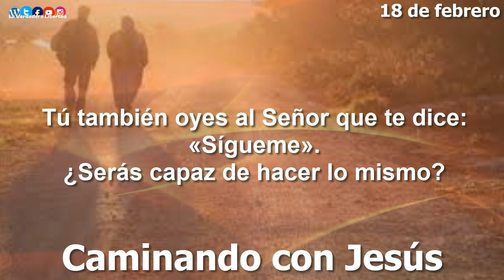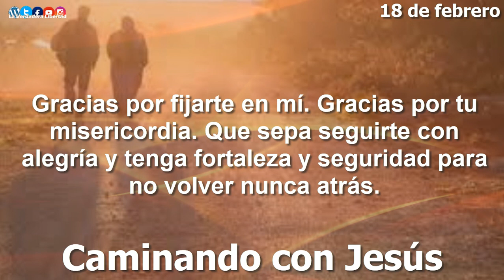Caminando con Jesús 18 de febrero ¡Sígueme!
18 de febrero
«¡Sígueme!»
Hasta ahora Jesús ha llamado a unos hombres normales para seguirle, pero ahora decide llamar a Mateo, un recaudador de impuestos para Roma, y este tipo de personas eran consideradas pecadoras. La voz de Jesús llega a los oídos y al corazón de este publicano, que recibe la invitación de Jesús a seguirle. Y, ¿qué hace Mateo? Se levanta, dejándolo todo, y lo sigue.
Tú también oyes al Señor que te dice: «Sígueme». ¿Serás capaz de hacer lo mismo?
Aprende la lección. Cuando Jesús te llama y te muestra el camino, tienes que dejarlo todo y seguirle con alegría, como hizo Mateo.
Esta llamada de Mateo aviva en ti no solo la fe y la confianza en Jesús, sino una enorme misericordia que te llama a emprender una forma de vida distinta a la que llevas para estar a su lado. Ante la lectura de este texto, satúrate de «misericordia» y de amor y aprende de las actitudes de Jesús, que te quiere con él.
Gracias, Señor, por tener tanta misericordia conmigo y llamarme a pesar de verme tan poco digno de seguirte. Gracias por fijarte en mí. Gracias por tu misericordia. Que sepa seguirte con alegría y tenga fortaleza y seguridad para no volver nunca atrás.
Madre del «sí», ayúdame a decir «sí» en lo que me pidas. Gracias por la «llamada» y los muchos avisos en mi historia.